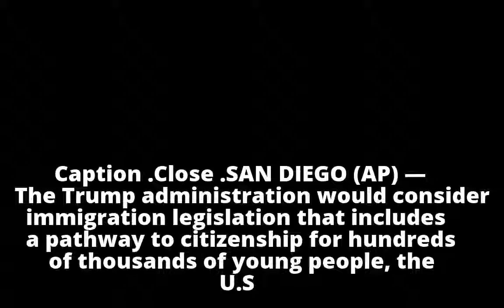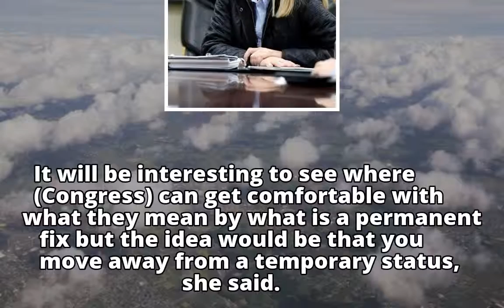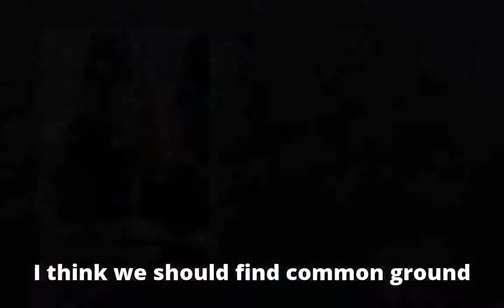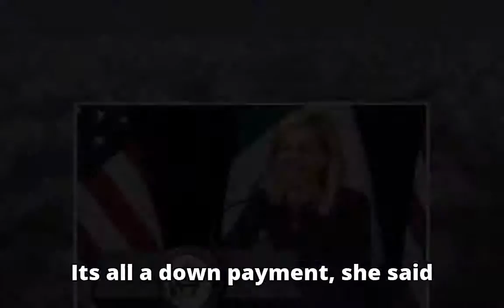Homeland chief: Wait and see on citizenship for immigrants